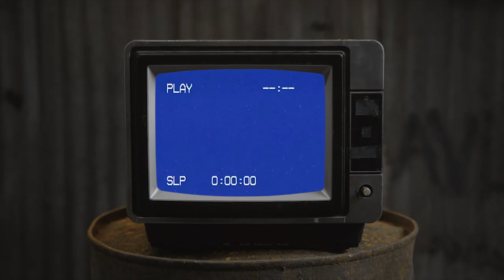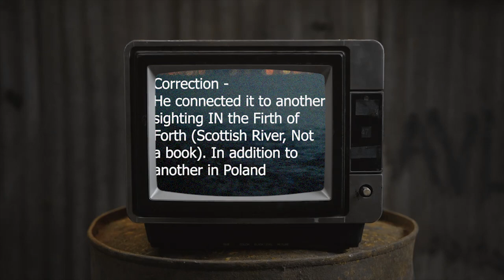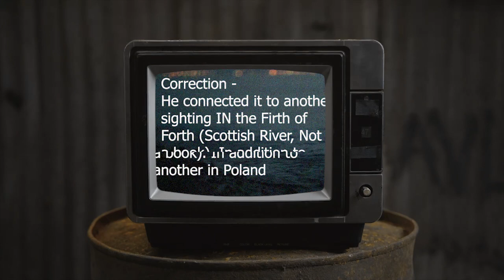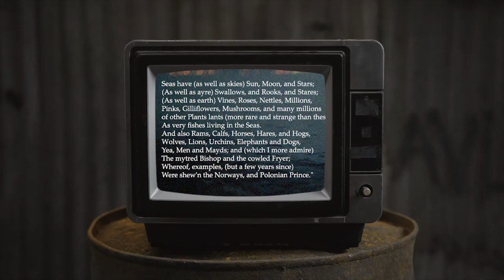Sea-Monks & Sea-Bishops - The Religious Cryptid of the Ocean | Descent Down the Conspiracy Iceberg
A Christian Monastic Civilisation from the deepest parts of the ocean? Sounds like a sci-fi film. However, sightings since the 1500s may give credit to the cryptid and legends known as Sea-Monks and Sea-Bishops

This is my next video in a series where we investigate the conspiracy iceberg seen on /x/ and assess them one by one.

To get a rough idea of what I intend to do, check out the channel description! It would also be great to get a subscription from you if you're not already!

Tag along with me, friends.